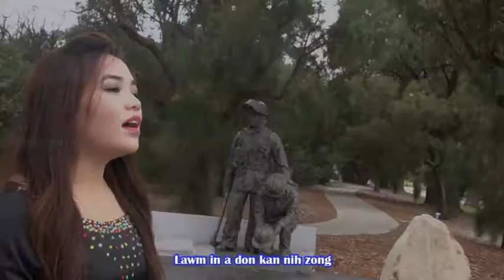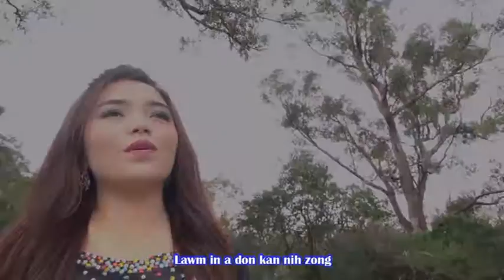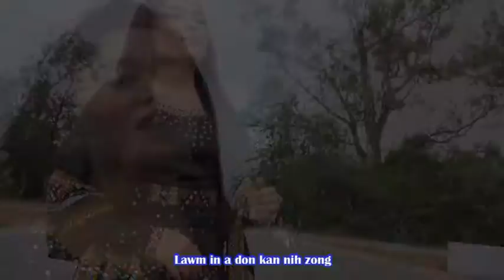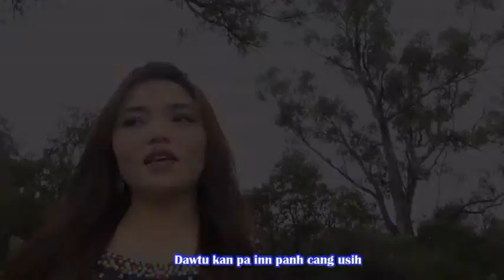Khuamuih Hlan Ah || Pathian Hla Thar 2016/17